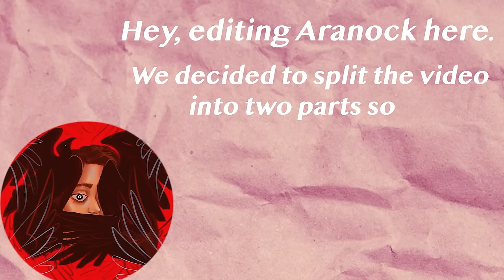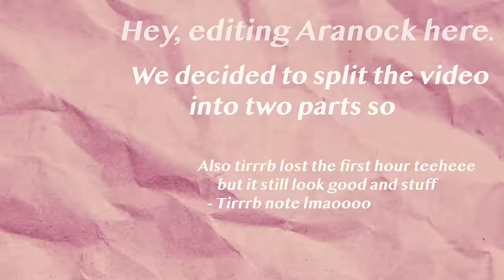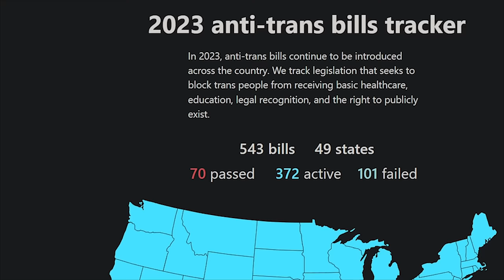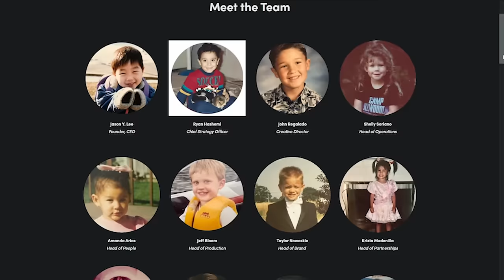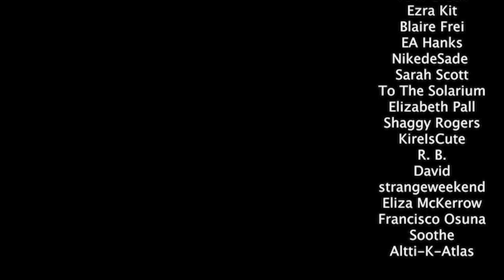Jubilee Has A Racism Problem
THANK YOU TO @Aranock   FOR HELPING ME EDIT THIS VIDEO

My patreons get mentions on the end screens, and customized thank-you's!

None of the music/sound effects used in this video is mine. FEDERAL LAW ALLOWS CITIZENS TO REPRODUCE, DISTRIBUTE,  OR EXHIBIT PORTIONS OF COPYRIGHTED MOTION PICTURES, VIDEO TAPES, OR VIDEO DISCS UNDER CERTAIN CIRCUMSTANCES WITHOUT AUTHORIZATION OF THE COPYRIGHT HOLDER.THIS IS CALLED "FAIR USE" AND IS ALLOWED FOR PURPOSES OF CRITICISM, NEWS REPORTING, TEACHING, AND PARODY WHICH DOESN'T INFRINGE OF COPYRIGHT UNDER TITLE 17 USC SECTION 107.